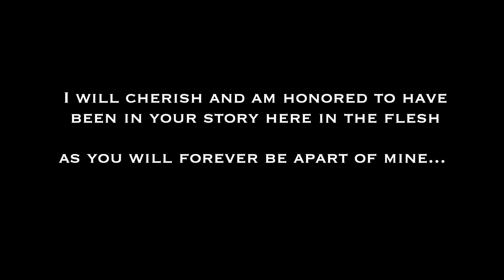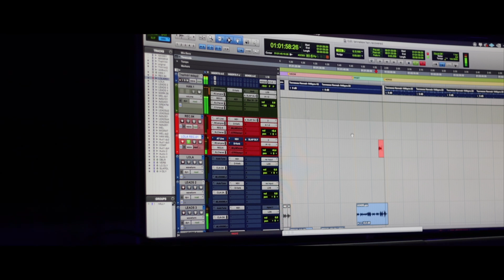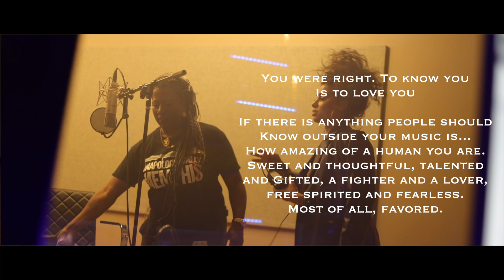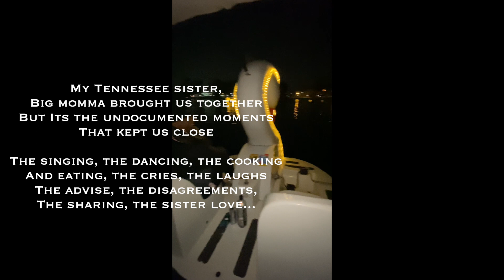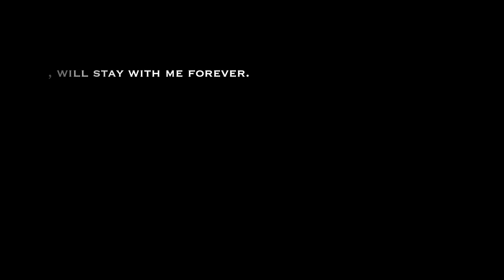The Day I Gained an Angel | Gangsta Boo Tribute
Hannah Monds pays homage to the late Lola Mitchell in a heart pulling Gangsta Boo tribute.
Sharing special never before seen moments of their first song together and bonding through sharing their love for Tennessee.

Correction at 17:07 the date was DECEMBER 22, 2022 was the last time I heard your voice (that day is important to me so I must correct

Love you forever Lola. Thank you.